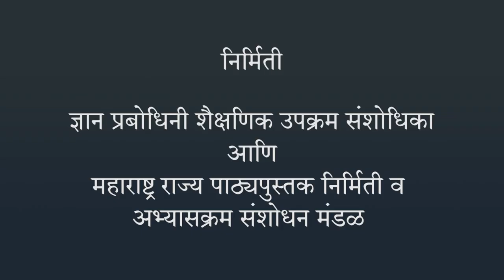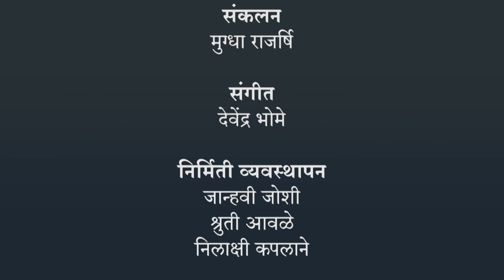रंग | १ ली मराठी | भारतीय सांकेतिक भाषेनुसार अध्ययन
रंग,१ ली मराठी,ISL Marathi language learning content, Class 1, Jnana Prabodhini, Maharashtra Board,